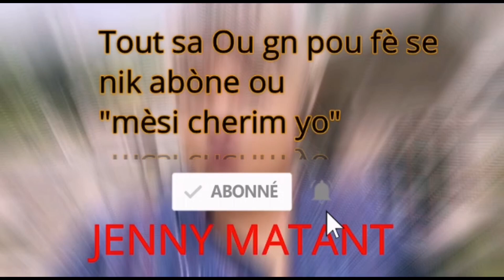(Prank ) nou refel sou 4pou4 anko.